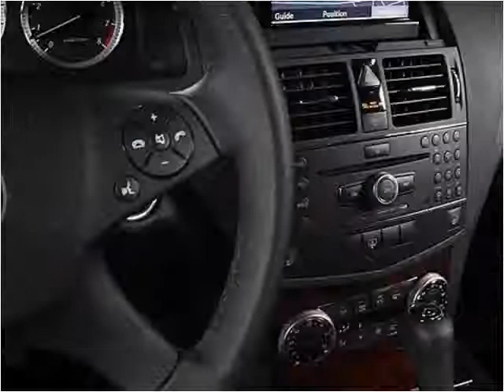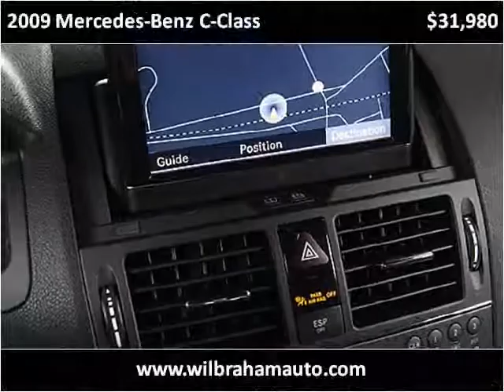2009 Mercedes-Benz C-Class Used Cars boston ma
This 2009 Mercedes-Benz C-Class is available from Wilbraham Auto Sales.